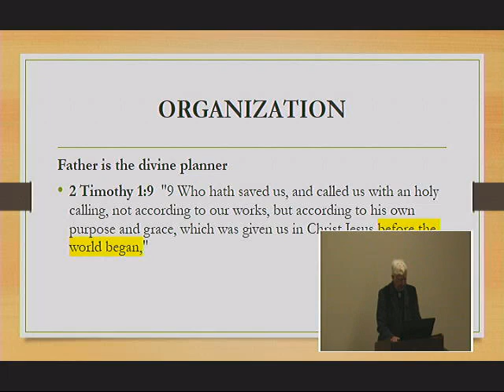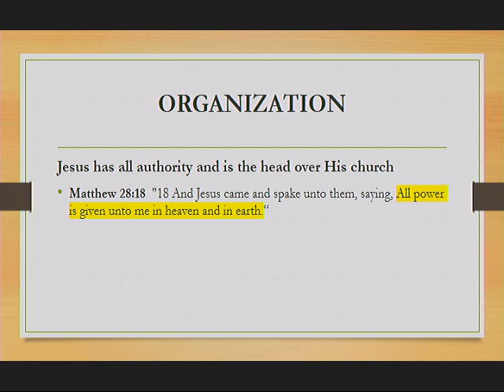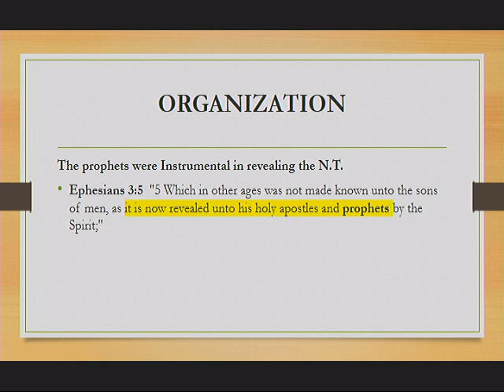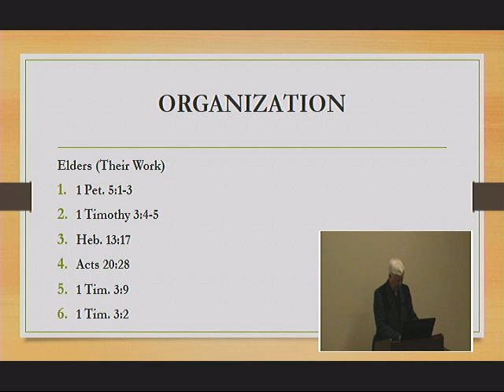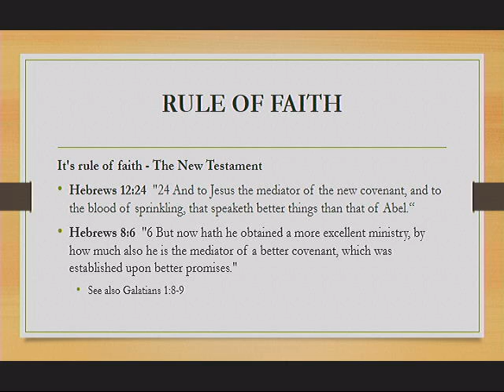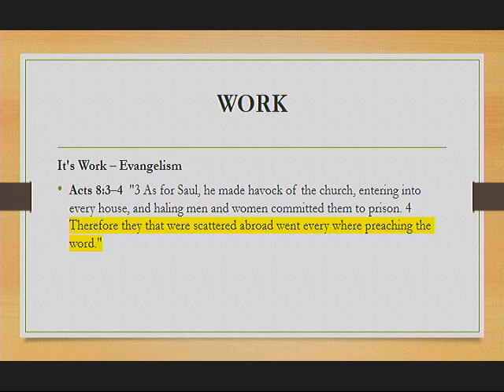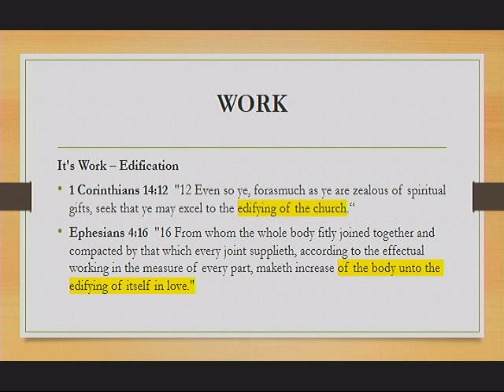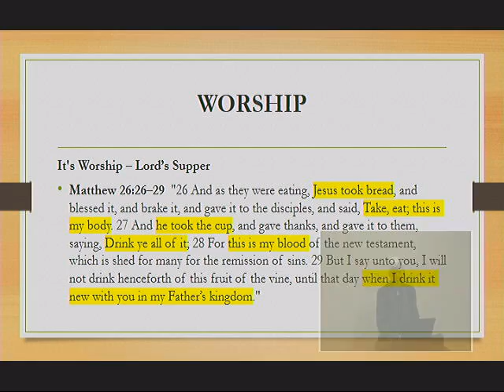A Summary Of The Church Part 1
Phil Smith